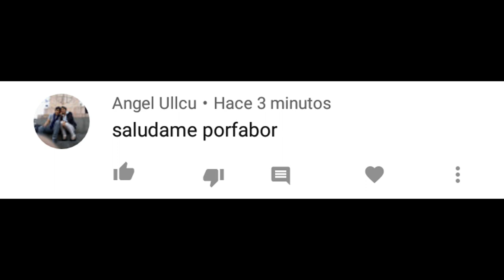😲Quien ME MATO!!!? | Murder Mistery MINECRAFT🔥🔥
WATSON: Quien es el Asesino?😲. ELEMENTAL mi querido Marcostudiense. Hoy vamos a JUGAR Muder Mistery en MINECRAFT SIIIIIII🔥🔥🔥

❤GRACIAS A Mi Grandioso DISEÑADOR de MINIATURAS de MINECRAFT por esta gran miniatura, anda aca y seguilo

😱Quieres jugar? UNETE a mi SERVIDOR de DISCORD

👍🔥MAS VIDEOS!🔥

Asique CHAU.